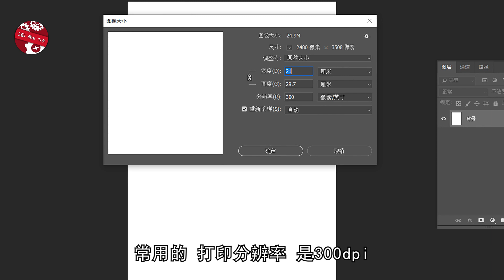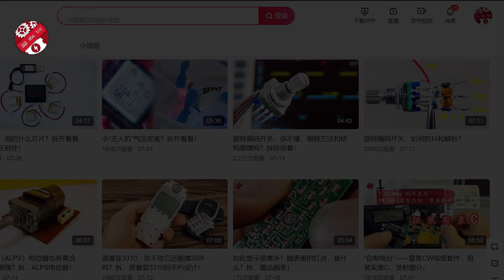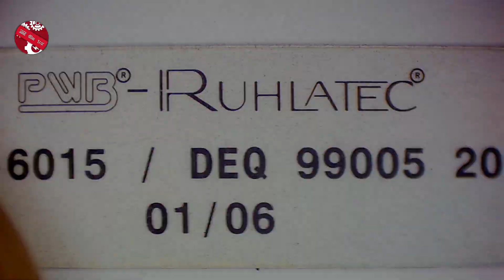喷墨打印机，是如何实现高精度定位的？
喷墨打印机，大多数都工作在300dpi的分辨率下，它的打印头是如何在纸上实现精确定位的呢？